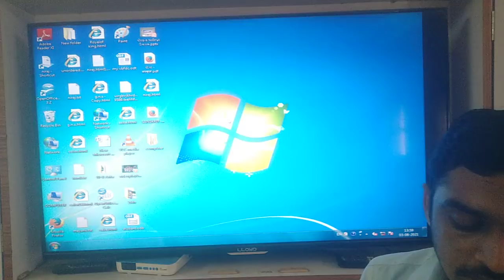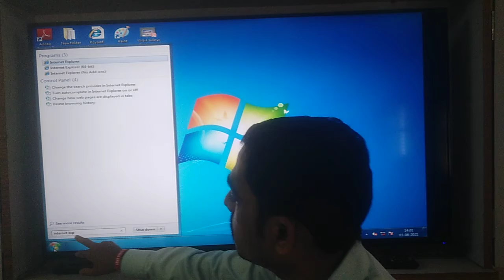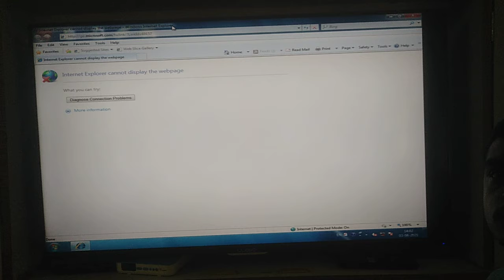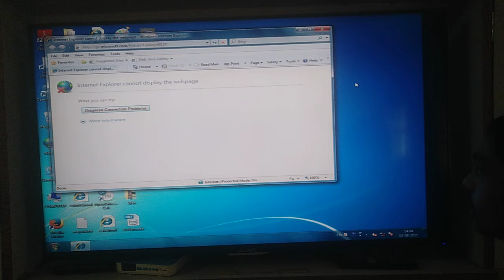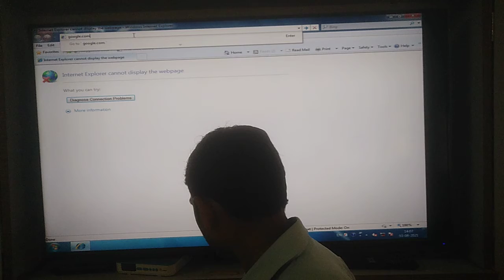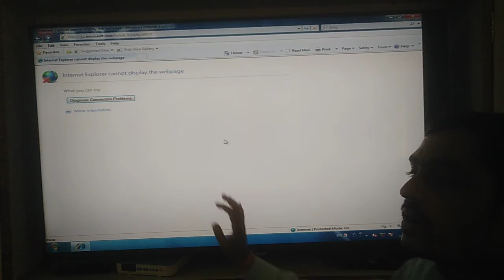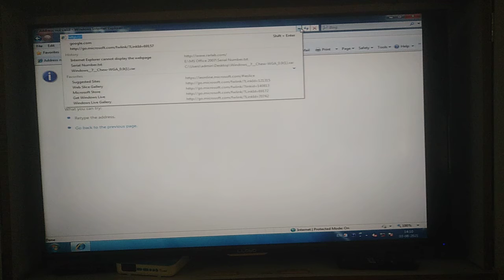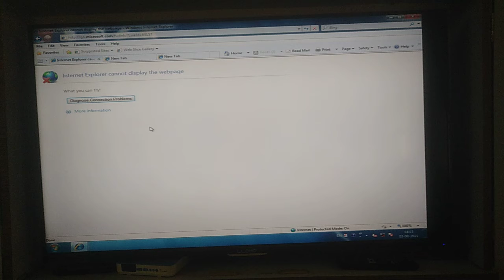ધોરણ 7 ઇન્ટરનેટ એક્સ્પ્લોરર ખોલવાની રીત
પુનરાવર્તન
ઇન્ટરનેટ એક્સ્પ્લોરર ખોલવાની રીત